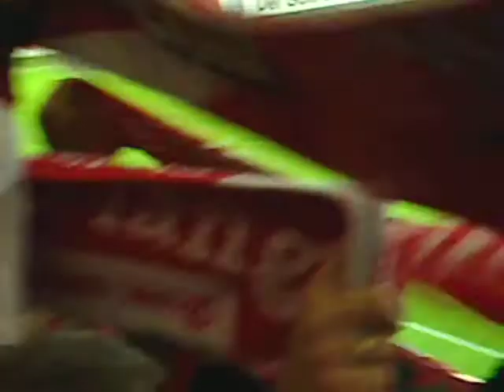WUNSCH zum Finale, Hessenpokal: TSV Steinbach Haiger - Kickers Offenbach (21.05.2022): SIEGER OFC